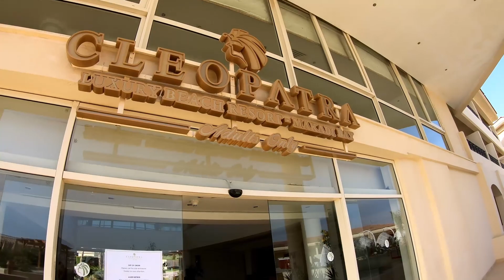Cleopatra Luxury Resort Makadi Bay Mai 2019 Rundgang Hurghada Hotel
Leider war es sehr windig und deswegen ist Ton so Schlecht. Das ist keine Werbung und habe dafür nichts bekommen.